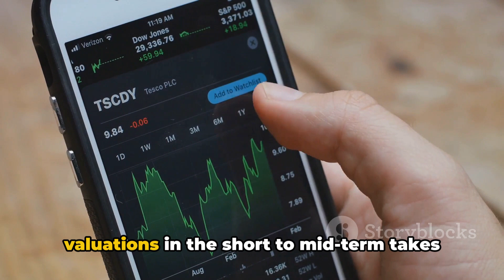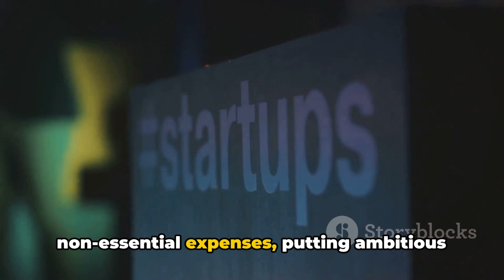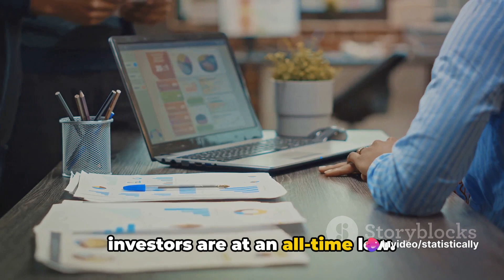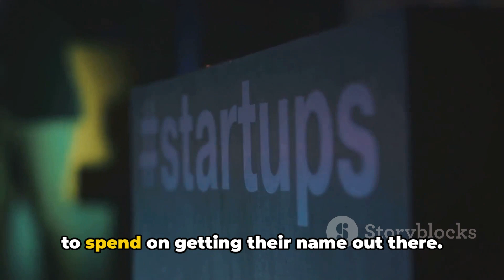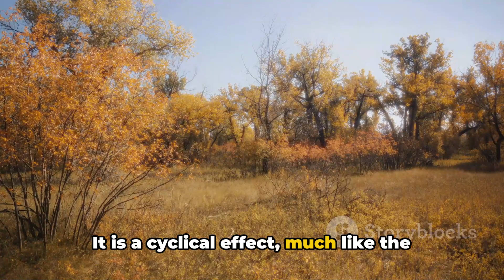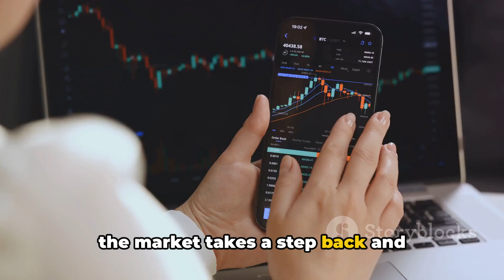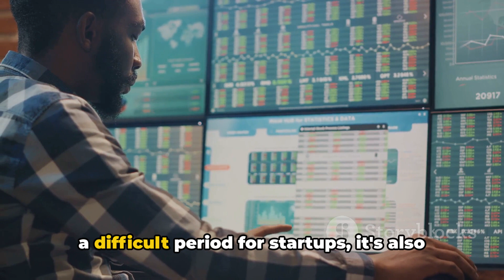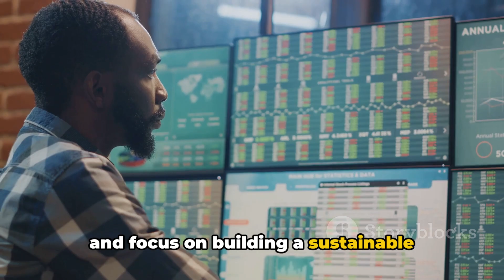Funding Winter: A Guide for Startups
Video Description:
In this video, we delve into the concept of Funding Winter - a challenging period for startups when investment opportunities dwindle. Discover the effects it has on fledgling businesses and gain valuable insights on how entrepreneurs can successfully navigate through this tough phase. If you're a startup founder or investor, this video is a must-watch! Let's tackle Funding Winter together!

OUTLINE:

00:00:00 The Cold Reality of Funding Winter
00:02:07 Effects of a Funding Winter
00:03:59 Causes and Duration of Funding Winter
00:06:02 Summary and Conclusion